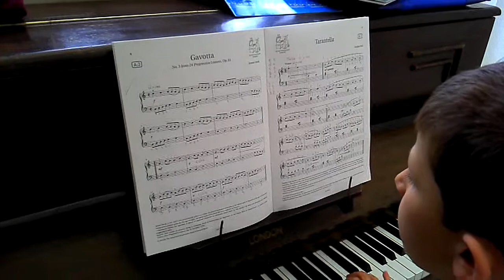Jacob grade1 piano practice age 7